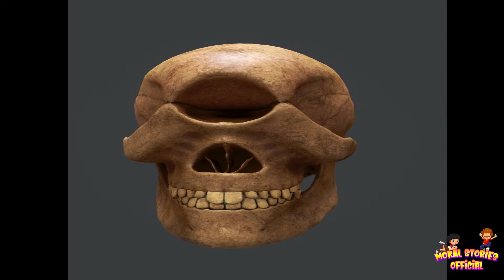Dajjal ki aamad | Dajjal kab aye ga | Dajjal ka zahoor |Dajjal kaisay aye ga |urdu/hindi moral story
dajjal ki amad
dajjal ka zahoor
dajjal kab aye ga
dajjal ki shakal
dajjal ki nashaniyan
dajjal kahan sy nikly ga